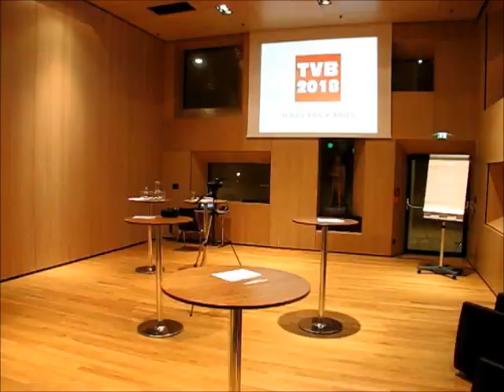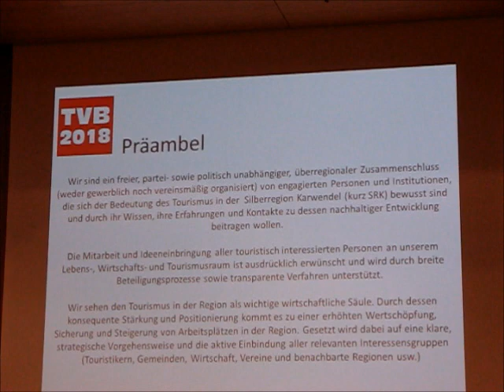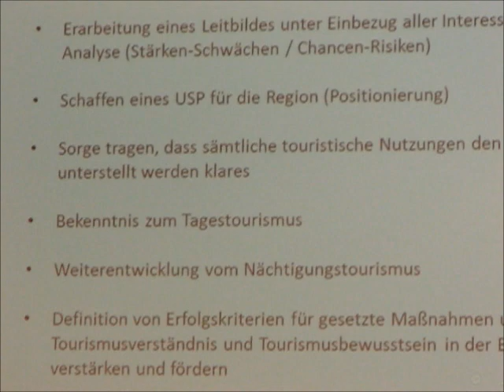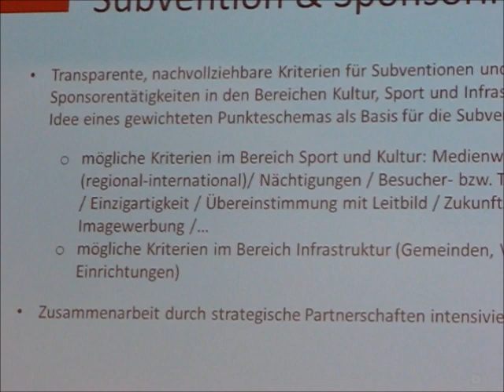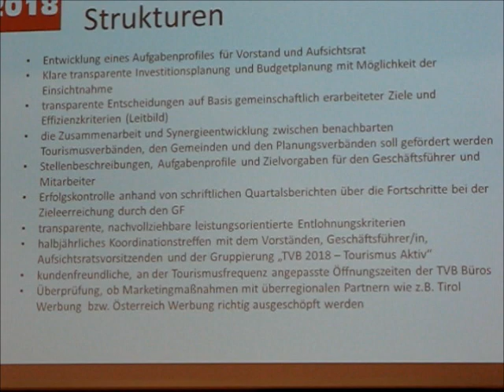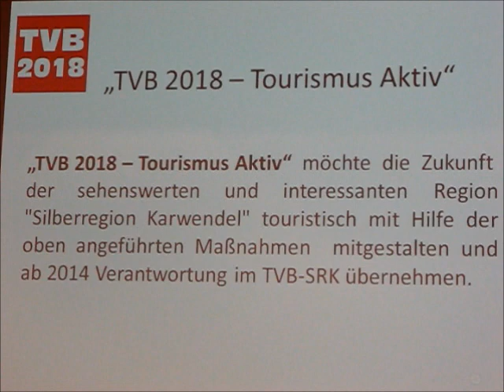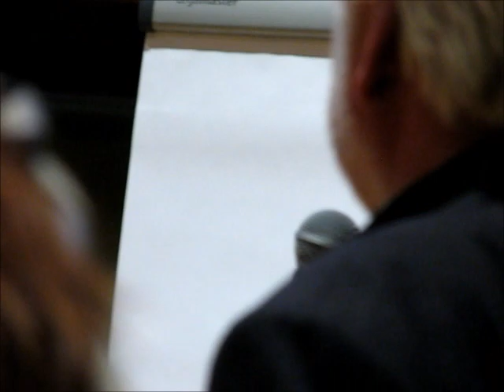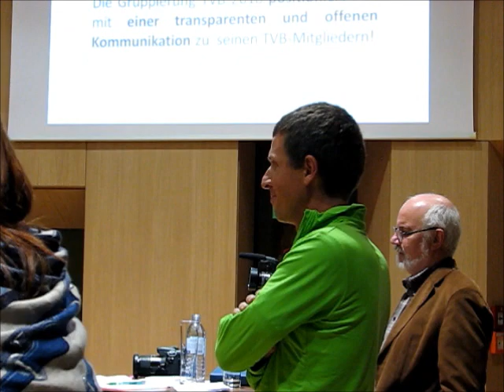Gruppe TVB 2018 - Vorstellung der Wahlalternative im TVB Silberregion - Karwendel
Am 23. Oktober 2013 präsentierte sich die Gruppe "TVB 2018" als Wahlalternative für die bevorstehende Hauptversammlung des Tourismusverbandes "Silberregion - Karwendel". Im Knappensaal des SZentrum in Schwaz stellten sich die einzelnen bisher deklarierten Mitglieder mit ihren Themenschwerpunkten vor. Bis auf zwei Personen stehen alle für die Aufsichtsratswahl zur Verfügung.

Sprungmarken:
• 0:34 - Begrüßung (Martin Wex)
• 8:14 - Inhalte (Andreas Jenewein)
• 14:49 - Transparenz, Daten, Fakten, Zahlen (Axel Krieger)
• 18:11 Subvention & Sponsoring (Barbara Wildauer)
• 26:43 Strukturen & Prozesse (Christian Schöser)
• 29:54 Nachhaltigkeit (Peter Unterlechner)
• 33:39 Frage: Woran liegt's, daß es notwendig ist, so eine Bewegung ins Leben zu rufen? / Was ist eure Richtung im Wintertourismus? (Resi Streiter, Schwannerwirt)
• 35:24 Beantwortung (Christian Schöser)
• 37:29 Beantwortung / Verwendung der Zwangsmitgliedsbeiträge (Martin Wex & Andreas Jenewein)
• 41:44 Potential Wanderwege (Barbara Wildauer)
• 43:00 Konkurrenz belebt, Marke Tirol vor Silberregion (Erwin Mark)
• 49:42 Familiennest (Michaela Oberlechner)
• 51:27 Vielfalt, Führungspersonen mit klaren Strategien (Axel Krieger)
• 53:48 Karwendel und Silberstadt besser bewerben (Reinhard Schwitzer)
• 56:00 Onlinesuche liefert Karwendel = Scharnitz, Silber = Tarrenz (Andreas Jenewein)
• 56:54 Bring- & Holschuld, mehr Information (Michael Kirchmair)
• 1:00:00 Appell: Mitstreiter gesucht
• 1:00:17 Verbesserungen seit Fusion nicht vergessen (Markus Schmidt)
• 1:04:01 Bilanzkenntnisse Voraussetzung (Aufsichtsrat)
• 1:05:17 Betonung des Miteinanders, Appell: auf zur Wahl (Axel Krieger)
• 1:06:16 Schlußworte (Martin Wex)